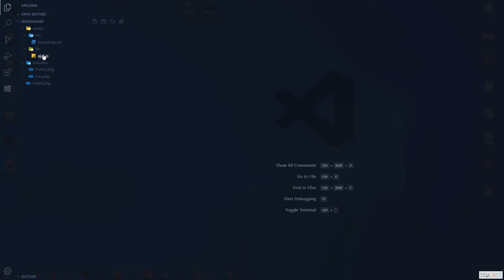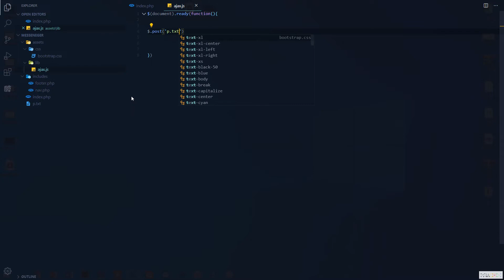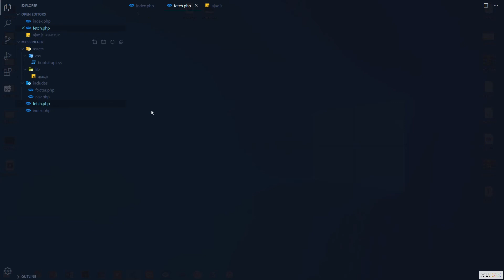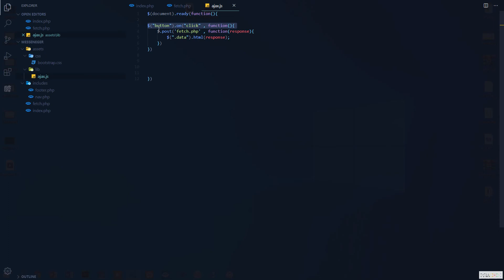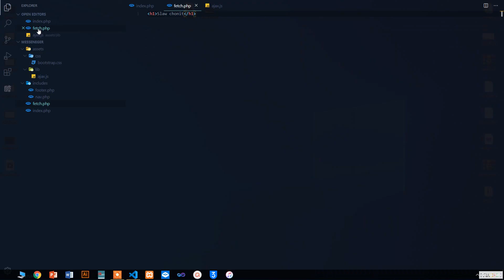Ajax Tutorial 02 Fetching Data KURDISH